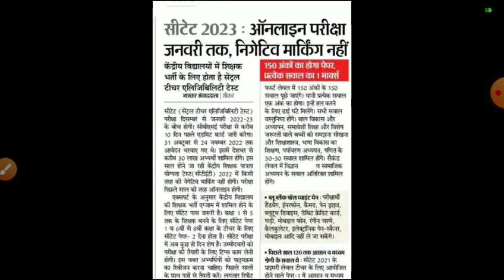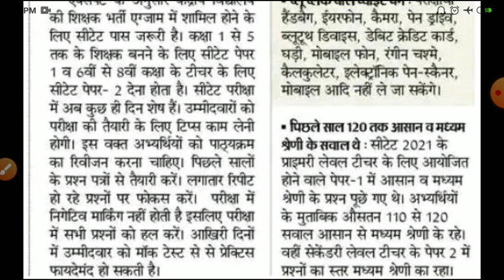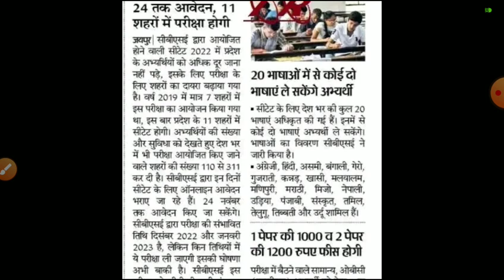ctet exam date 2022/ctet admit card 2022/CTET latest news today/ctet exam today/ctet exam center2022